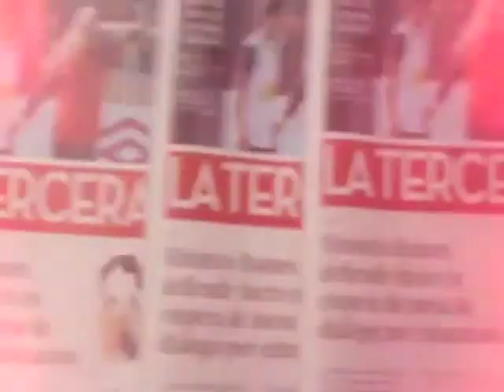Momentos: La fiesta del pescado en Semana Santa